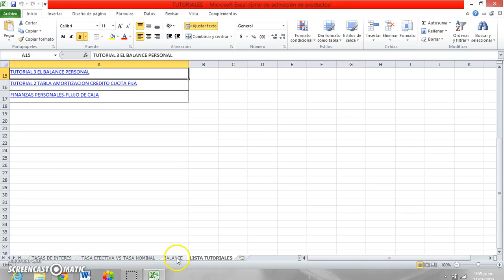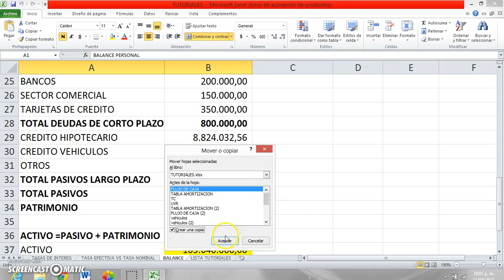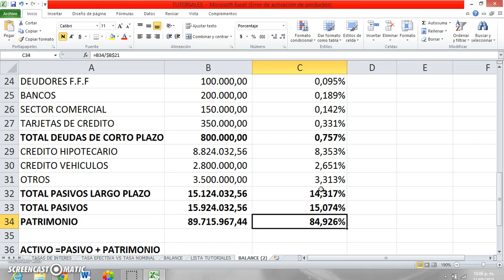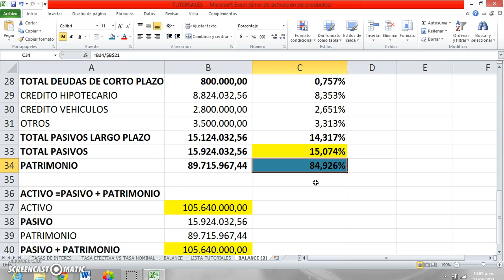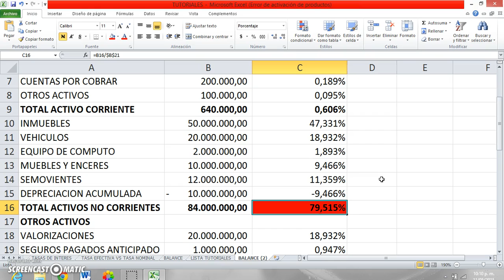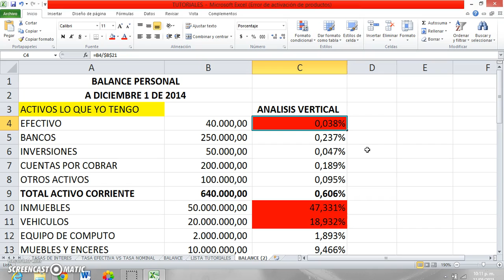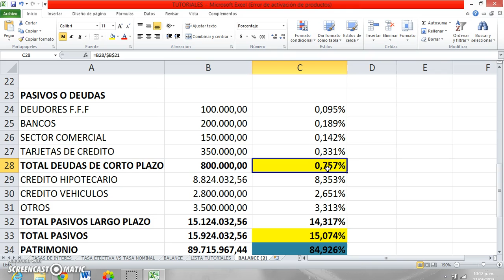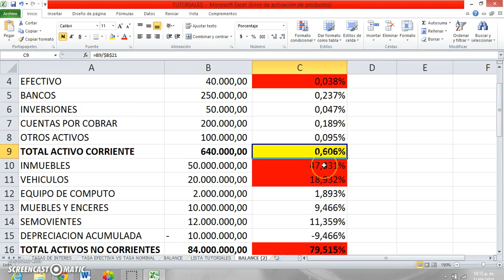ANALISIS VERTICAL DE ESTADOS FINANCIEROS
Cuales son los bienes más representativos que tenemos?, cómo debemos distribuir nuestras propiedades?, en este tutorial aprenderemos a calcular un análisis vertical y la manera en que se puede tomar decisiones.